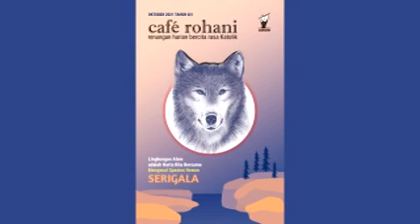Cafe Rohani 18 Oktober 2021